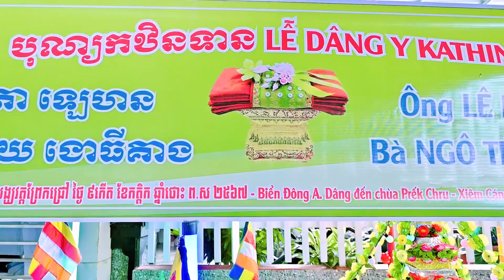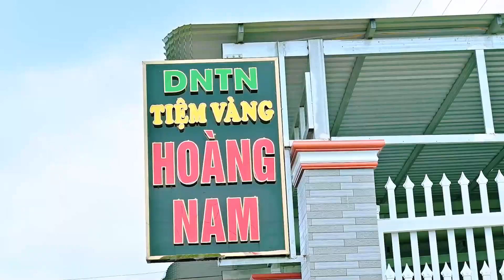lễ Dâng Y kathina ông bà LÊ HOL - NGÔ THI KEN xiem can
សូមបងប្អូនជួយ_Subscriber_ខ្ញុំម្នាក់មួយៗផង Đừng_quên_Đăng_ký_ủng hộ-kênh_mình_Nhé và nhấn cuông để nhận được video hay mới nhé xin cám ơn.
សូមបងប្អូនជួយជាវ Chanel Youtube ខ្ញុំម្នាក់មួយៗផង សូមអរគុណច្រើន ខ្មែរត្រូវជួយខ្មែរ ដើម្បីរីកចម្រើន។ Thank you so much for watching videos, if you like video, please don't forget subscribe for get more videos  ► Cám Ơn Các Bạn Đã Xem Video ► Chúc Các Bạn Có Những Thư Giản Vui Vẽ ► Đừng quên Like Và Subscribe Cho mình Nhé! Mọi ý kiến hay góp ý mình sẽ cố gắng tiếp thu và sẽ ngày càng hoàn thiện hơn nữa ở những video tiếp theo ... Xin chân thành cảm ơn mọi người.